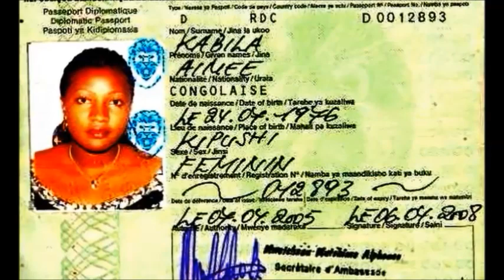Fini les polemiques d'imbecilite Koffi accepte le nom de Mr Ebola.....